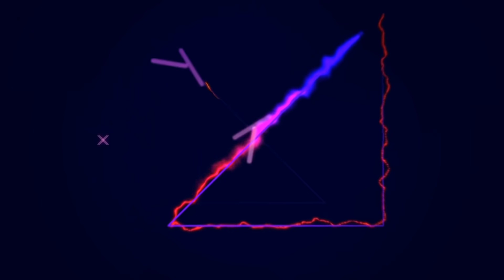PS4 Controller LED Mod Easiest Way (Programmable LEDs)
You can now change the color of your leds with only a touch on the back of your ps4 controller. In this video I go over the new easiest way you can modify your controller. As you can see though, the home button, share / option, and triggers are not lit up.

Link to led board: